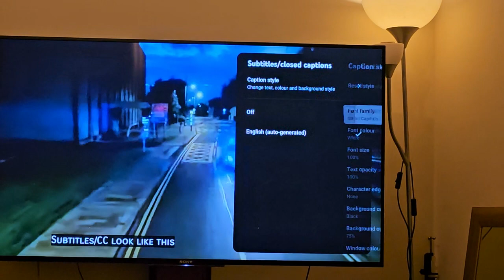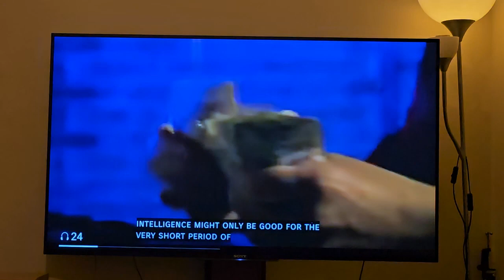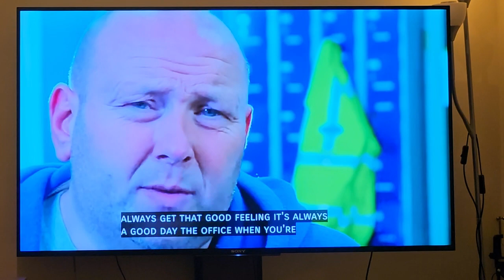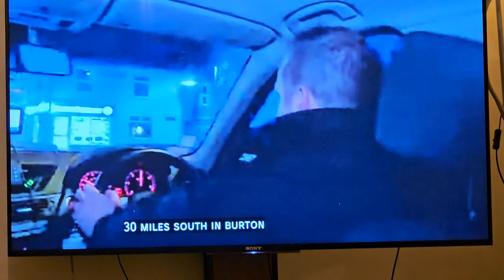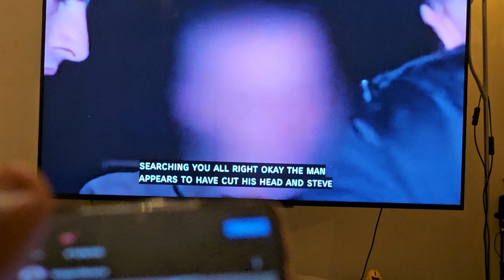Cops UK Bodycam Squad drug search & bike damage